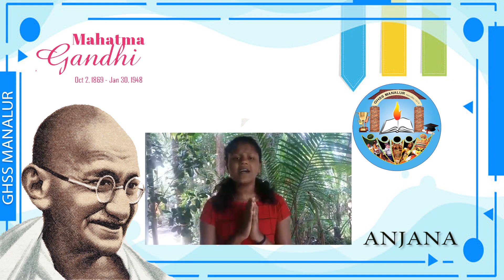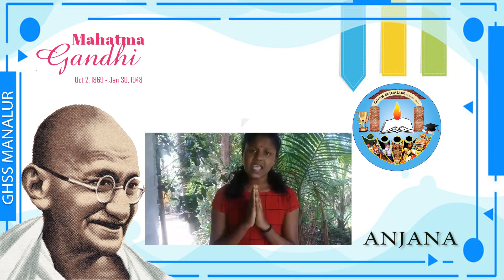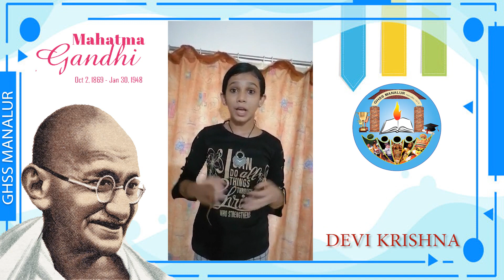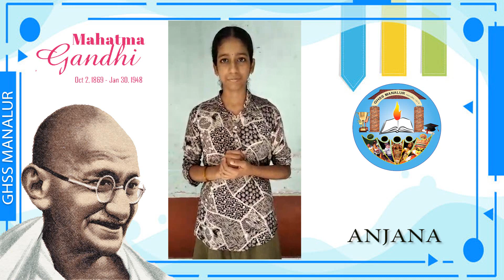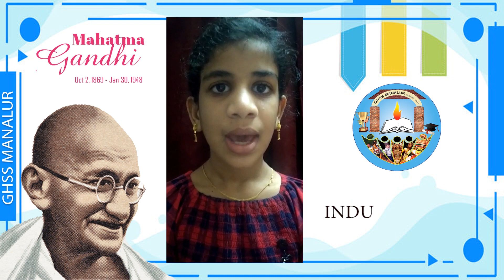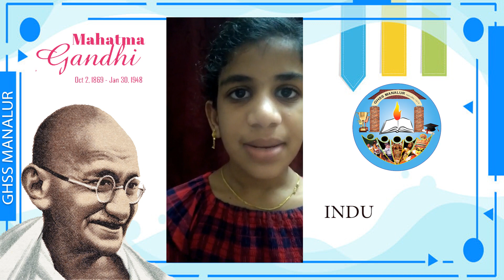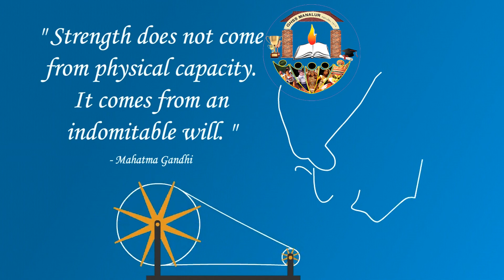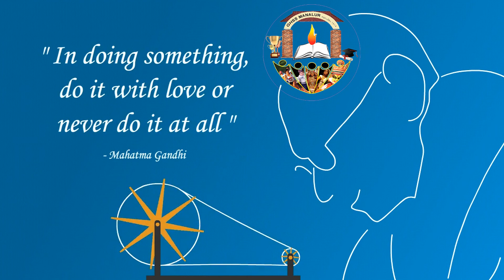Gandhi Jayanti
Tribute to the Father of the Nation